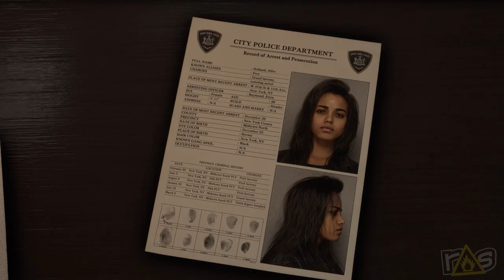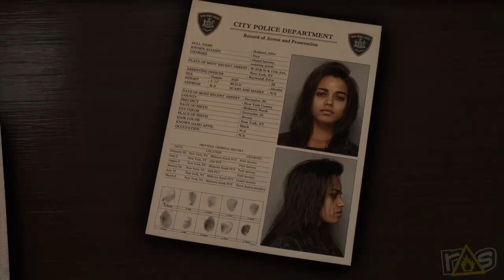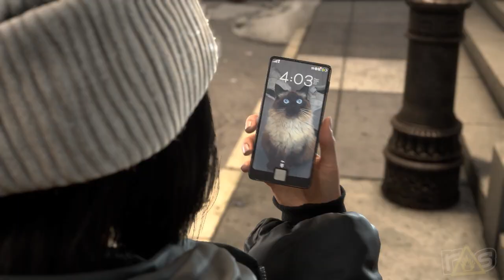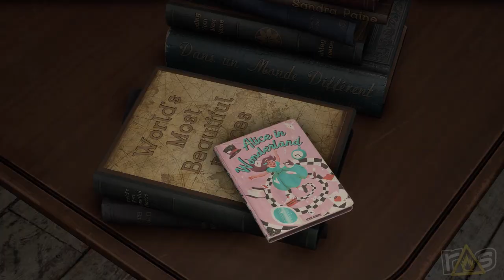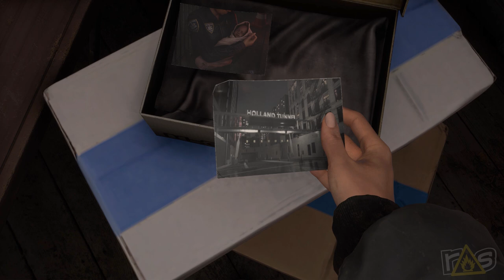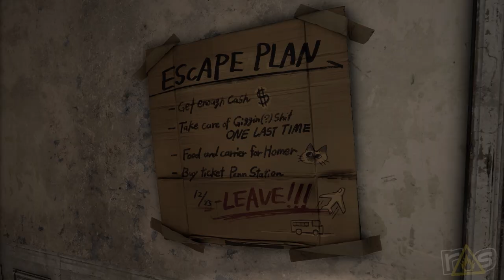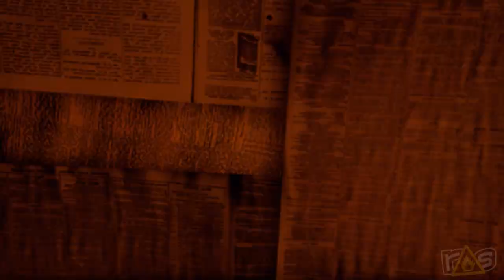Forspoken (The Dojo) Let's Play - Part 1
Is Forspoken really as bad as Twitter would have you believe? Michael and Jeff are about to find out as they check out Square Enix's first foray into the realm of Isekai today right here on THE DOJO!

Check out Michael's articles on the Bell of Lost Souls right